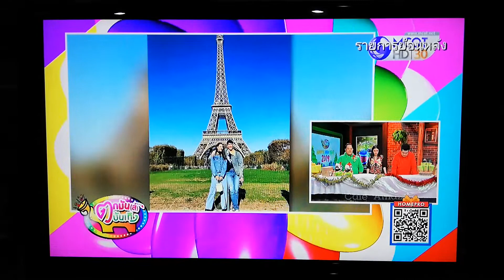แม่หมอต๊อกแต๊กบอกญาญ่าดวงโกอินเตอร์ณเดชกินเรียบงานในประเทศ คู่รักแห่งปี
ขอบคุณรายการตกมันส์บันเทิงและทีวีช่อง 9 MCOT นะคะขออนุญาตแชร์ค่ะ